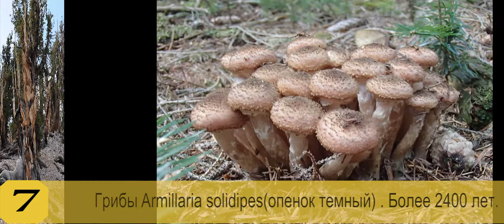Долгожители Планеты Земля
Видео посвящено самым долго живущим живым организмам на нашей планете. Наверно и люди когда-нибудь смогут так жить, а чтобы было интересно жить, портал FewFacts Вам в этом поможет.